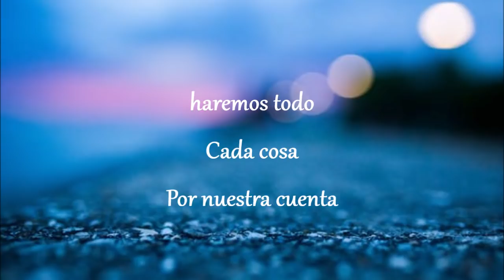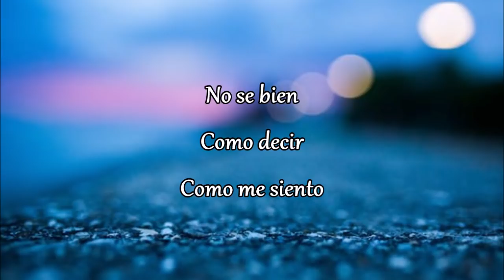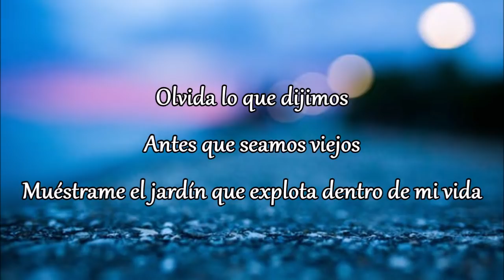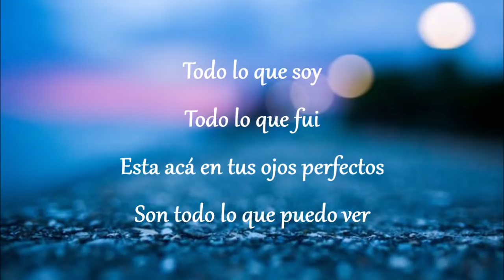Chasing Cars (Chris Garcia feat. Israel De Corcha) Snow Patrol Cover Song by MOON&SUN. (lyrics)